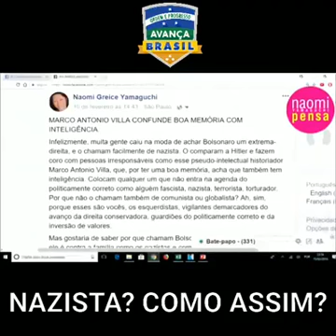Bolsonaro presidente 🇧🇷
Naomi Greice Yamaguchi em resposta a marco Antônio villa